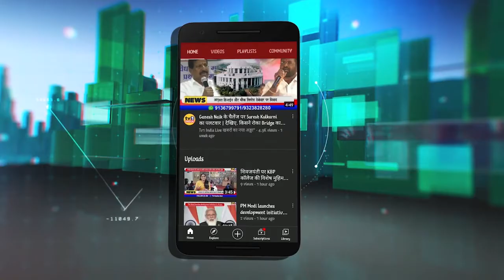Dashrath Patil Speech : Airport नामंतरण के लिए सरकार को झुकना ही पड़ेगा